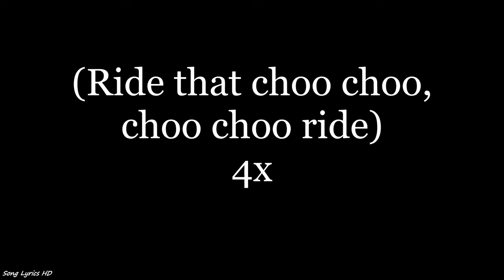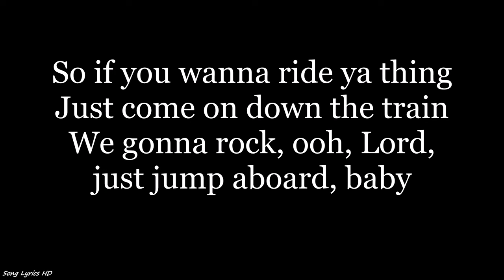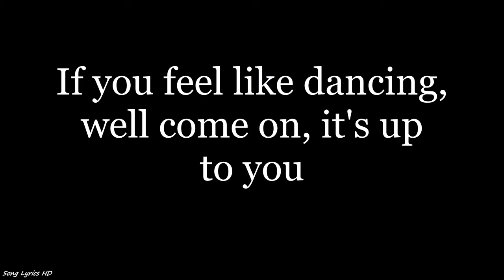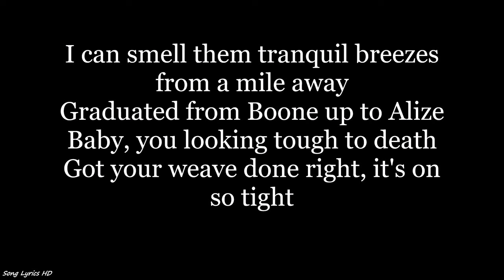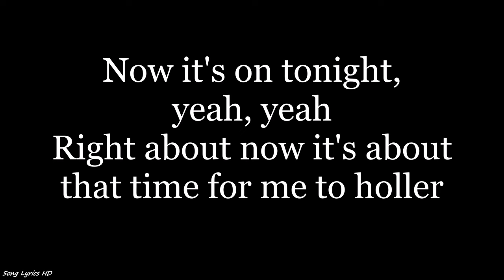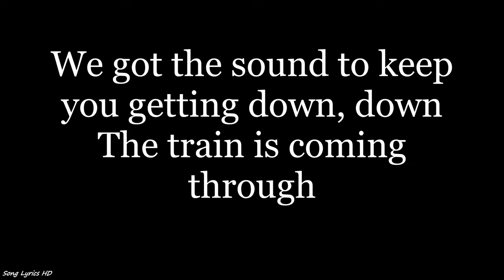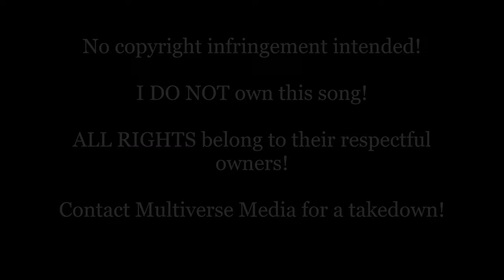Quad City DJ's - C'mon N' Ride It (The Train) (Lyrics HD)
Listen to "C'mon N' Ride It (The Train)" by Quad City DJ's, and sing along with the simple HD lyrics on screen!

I did not include all of the background lyrics as it just got really chaotic and distracting so all of the main ones are in there. On the parts where the lead vocals transition I didn't include the background vocals either because again, it just got way to chaotic.

Please contact Multiverse Media for a takedown! (Email found in "about")